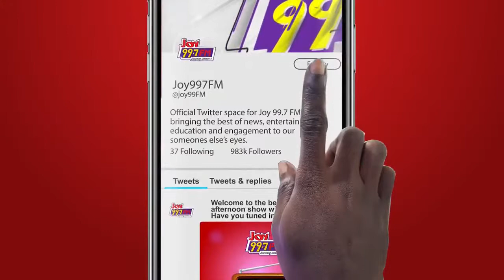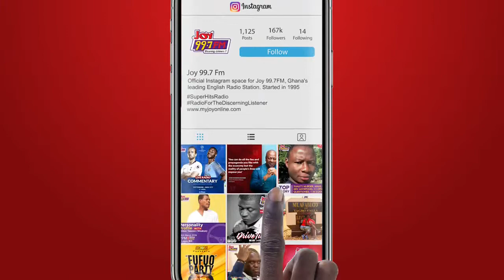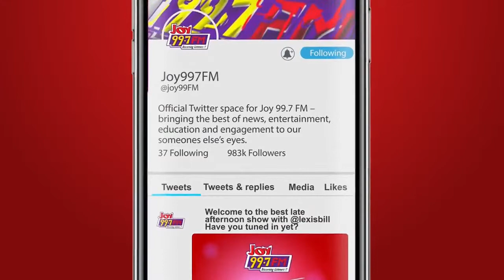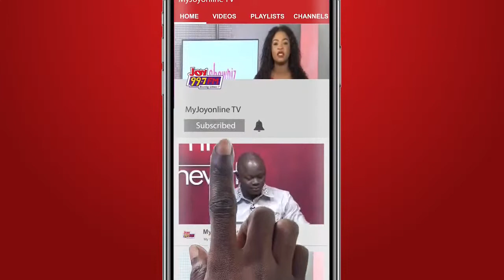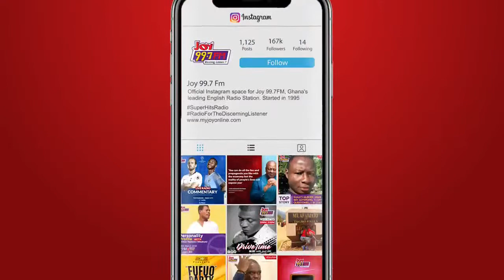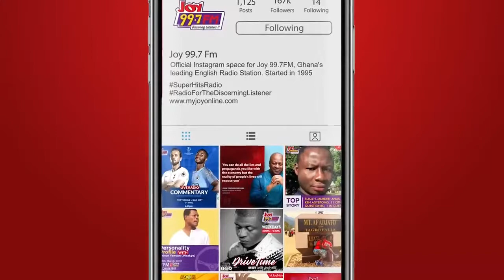Drive Time with Kofi Hayford - Hangout With Kuami Eugene - 14-10-2021